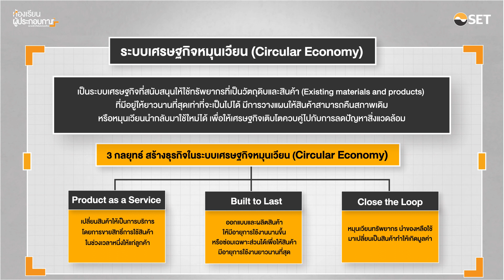เศรษฐกิจหมุนเวียนคืออะไร | Series เศรษฐกิจหมุนเวียน ปรับเปลี่ยนธุรกิจ เพื่อเรา เพื่อโลก EP1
เป็นระบบเศรษฐกิจที่สนับสนุนให้ใช้ทรัพยากรให้ยาวนานที่สุด มีการวางแผนให้เกิดการนำกลับมาใช้ใหม่ได้ เป็นระบบเศรษฐกิจที่ทำให้เกิดขึ้นได้จริง สามารถสร้างรายได้พร้อมๆไปกับการช่วยโลก ลดปัญหาสิ่งแวดล้อม

ติดตามความรู้ธุรกิจจากห้องเรียนผู้ประกอบการ ได้ที่ LiVE Platform